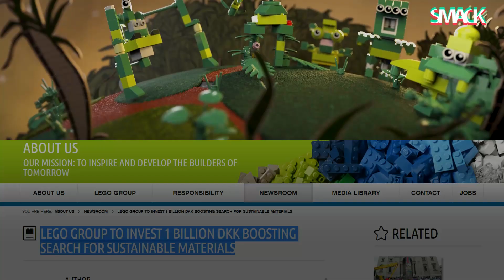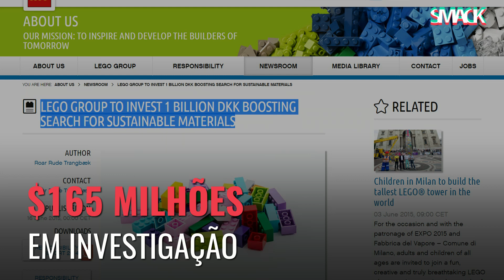Legos ecológicos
Grupo LEGO - mais uma empresa de renome investe em alternativas verdes. Uma salva de palmas para os senhores dos brinquedos